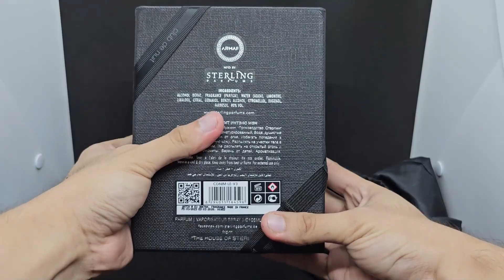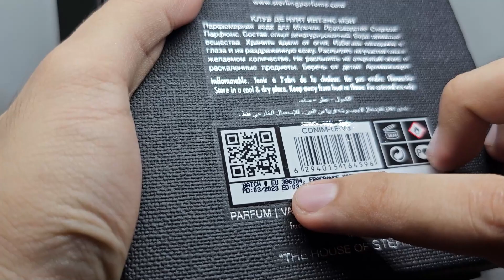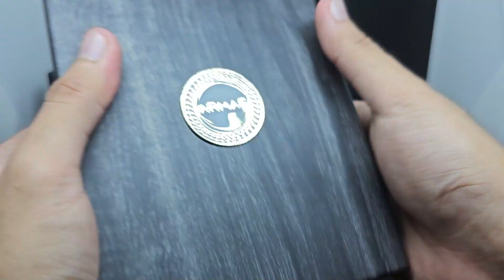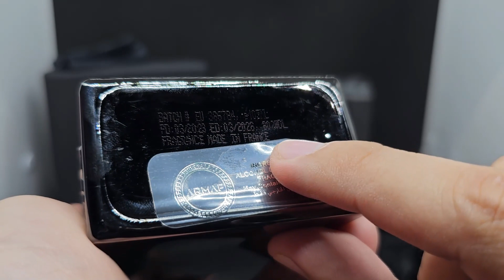ARMAF CLUB DE NUIT INTENSE MAN LIMITED EDITION UNBOXING | JAIRUSS LEENSEL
PAJ BANGO 126 | The closest Aventus dupe Middle East has to offer?

DO YOU WANT TO KNOW HOW TO SMELL GREAT AND IMPRESS OTHERS?

I sincerely appreciate all your love and support! You can also invest on my channel to contribute, it means a lot to me! You can do so by clicking on the links:
Bank of the Philippine Islands: 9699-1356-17
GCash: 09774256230